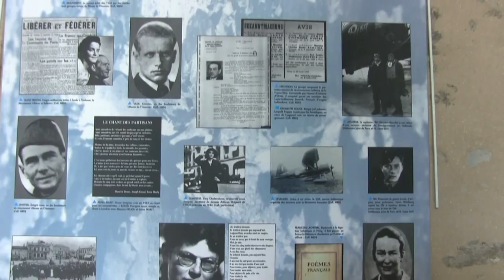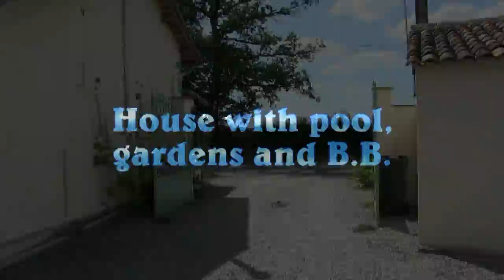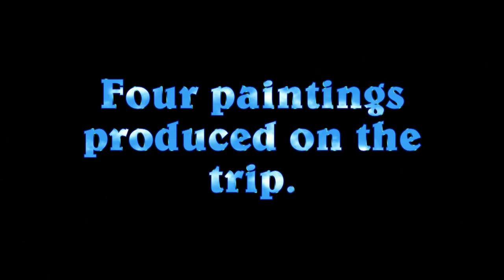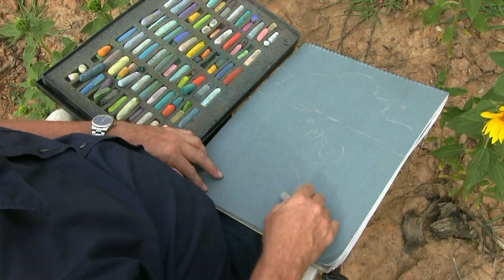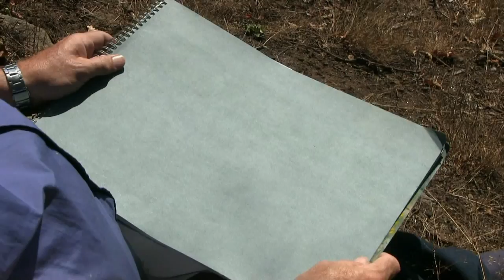4 of 4. France - a week house hunting and enjoying life - 2015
Join me as we look at properties under £120,000, the landscape, nature, culture, cuisine and meet some lovely charachters in Poitou  - Charentes and the Limousin. A budget visit that was a lovely break, and even included time to paint and collect crayfish! Our thanks, especially, to Wendy Mitchell and Kay Pickles, without whom this trip would not have been possible!